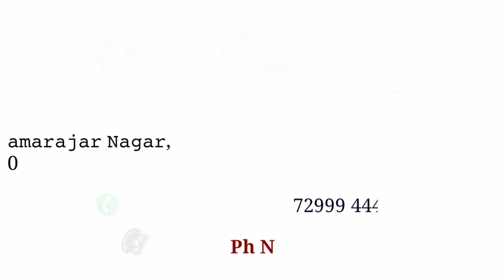AUTOMATIC PET FEEDER SYSTEM / SMART PET FOOD DISPENSER / ELECTRONICS PROJECT / MECHATRONICS PROJECT